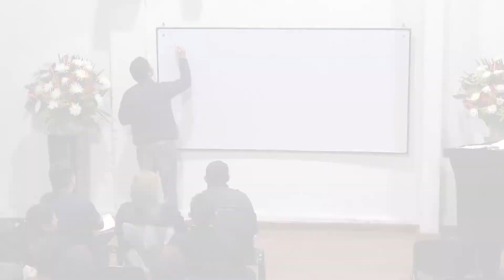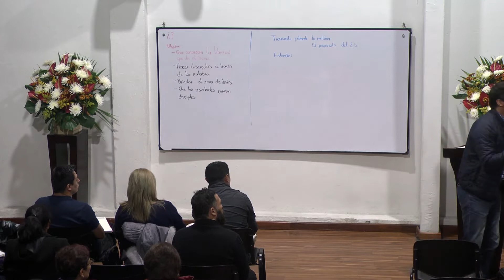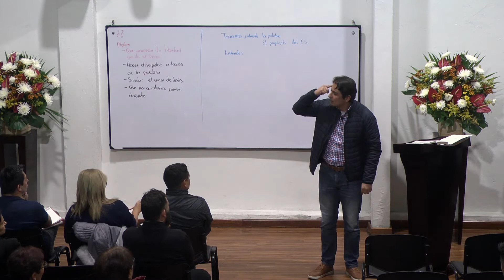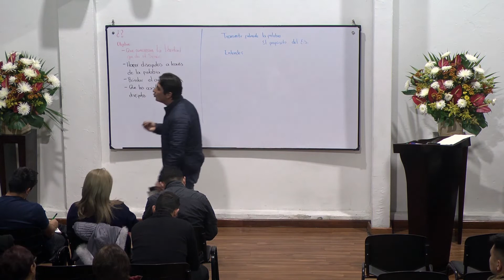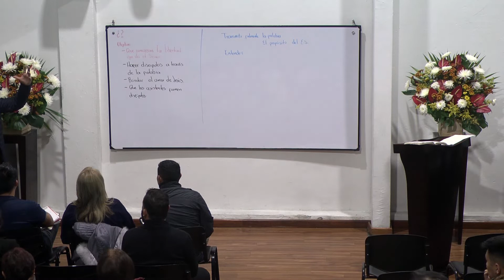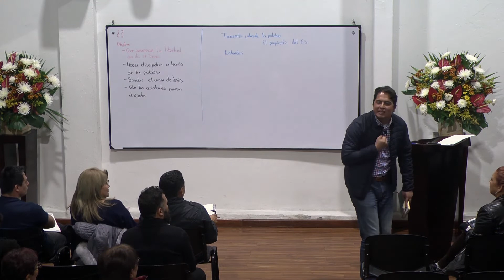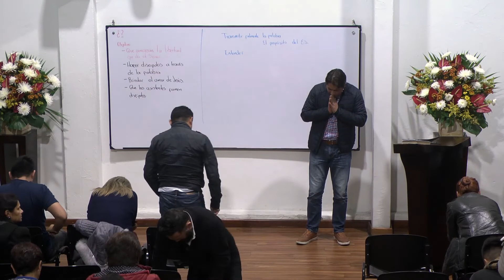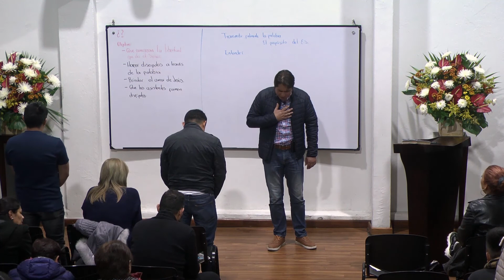Seminario: Enseñando como Jesus (Sesion 02) Enero 28 de 2020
Iglesia Cristiana Palabra Viva
Carrera 66 # 107-55 Puente Largo

Serie: Seminario: Seminario: Enseñando como Jesus (Sesión 02)
Lectura Bíblica: Juan 3:1-15
Ptr. John García

Juan 3:1-15
Lucas 1:74-75
Juan 5:34
Juan 3:5-6
Juan 3:11
Hechos 10:34-38
Zacarias 4:6
Isaias 55:1-2
Isaias 63:7-14